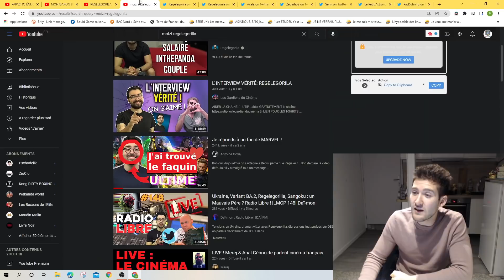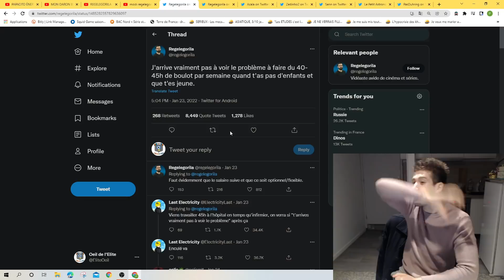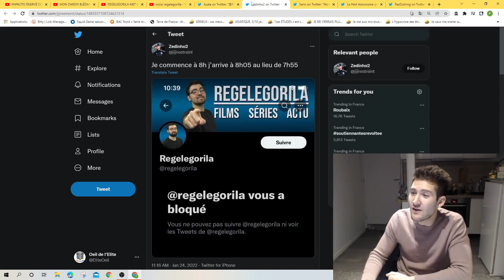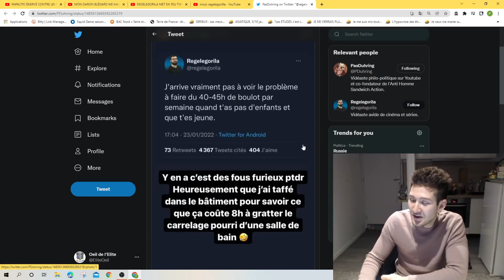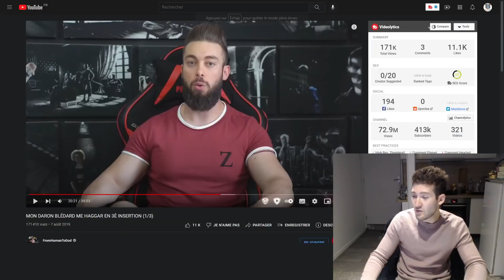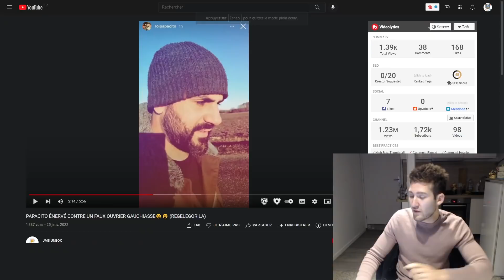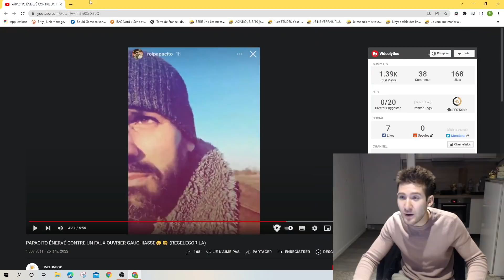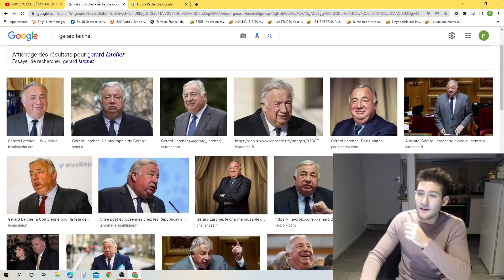PAPACITO PETE UN CABLE contre REGELEGORILLA, l'homme qui a MIS LE FEU à TWITTER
A visionner en vitesse*1.5

SESSION DE BOXE ORGANISÉE TOUS LES SAMEDI (14h - 16h)

Repères temporels :
A venir

Merci l'Elite.
PAZ